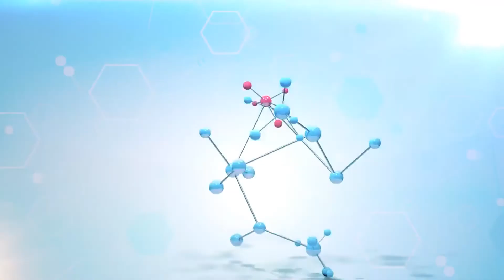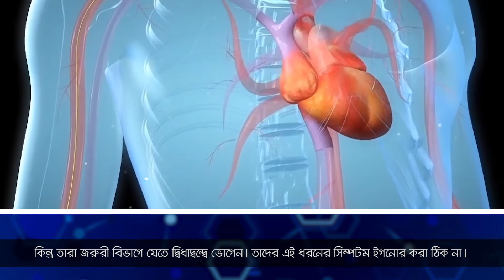করোনা ভাইরাস এবং হৃদরোগ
Dr. C M Shaheen Kabir
Associate Professor & Consultant
Ibrahim Cardiac Hospital & Research Institute